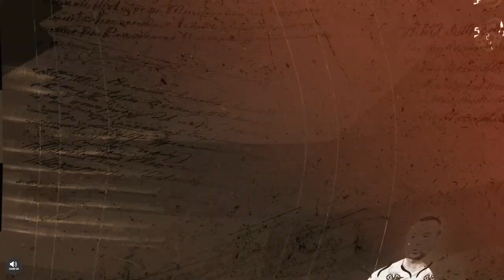Why Jose Campana is ready to take his career to the next level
A player potentially heading to Sevilla is midfield playmaker Jose Campana who had an outstanding season for Levante and is now poised to take his career to the next level.

Like what you've seen? Give us a follow elsewhere...